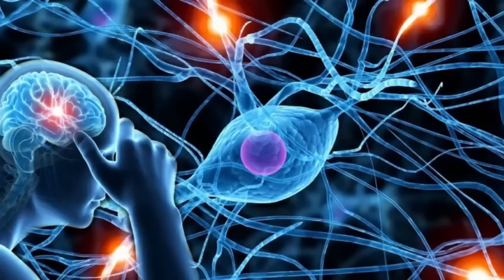ЭТО ОЧЕНЬ ВАЖНО!!! АДЕНОМЫ, КИСТЫ, ПОЛИПЫ, ГЕМАНГИОМЫ.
💊 АНГИБИЛИД 👉Растительный комплекс с мягкой рефлекторной поддержкой для восстановления сердечно-сосудистой системы от докторов Картавенко